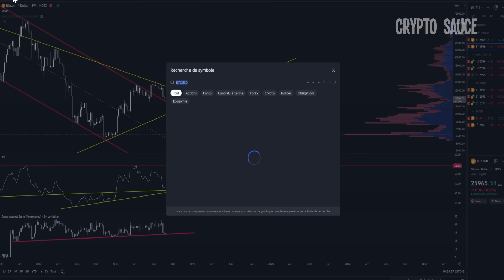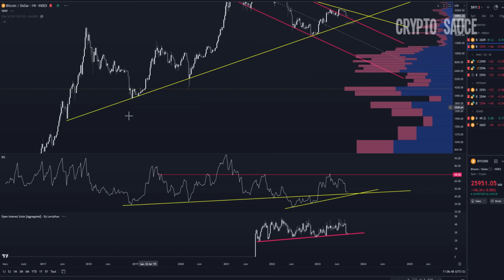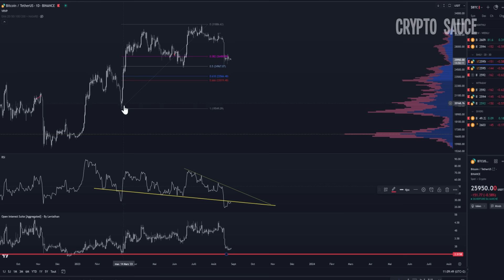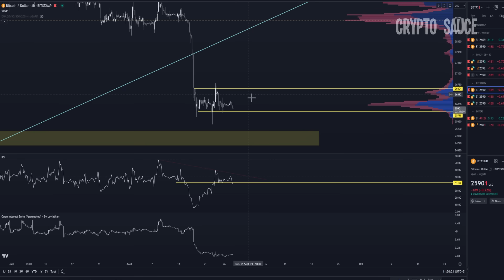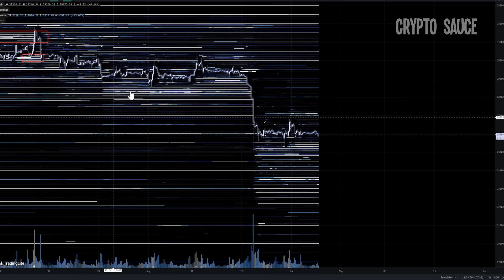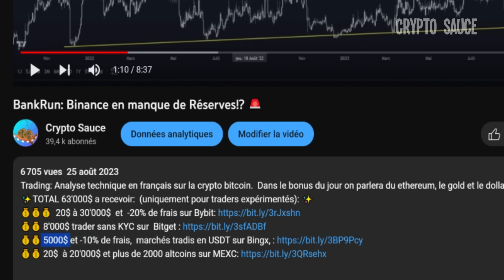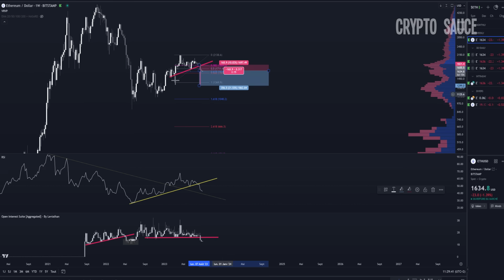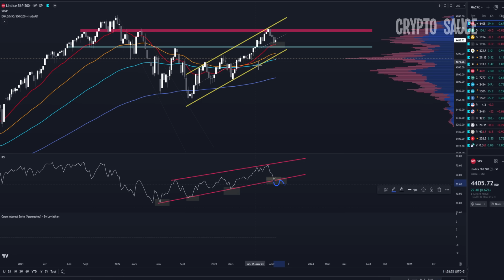Bitcoin: Grosse Target Bearish 🚨🚨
Trading: Analyse technique en français sur la crypto bitcoin.  Dans le bonus du jour on parlera du ethereum et du SP500.
💰💰 5000$ et -10% de frais, marchés tradis en USDT sur Bingx,